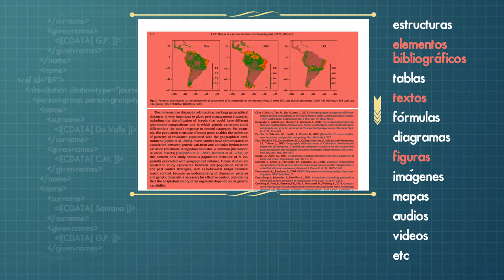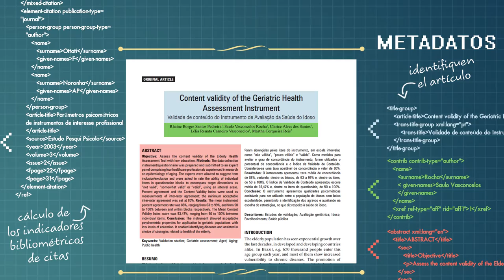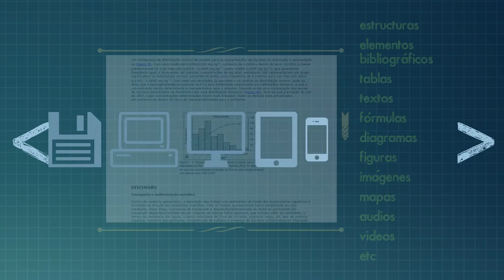SciELO Publishing Schema: Introducción a los artículos en XML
En los últimos años se realizó un cambio en el proceso de edición de las revistas que  SciELO indexa y publica con el establecimiento de la especificación SciELO Publishing Schema (SciELO PS) como premisa para la publicación de contenido en su base de datos. Esto es uno de los cambios más importantes y significativos a favor de la profesionalización de las revistas de Brasil y en un futuro próximo, para las revistas de otras colecciones nacionales y temáticas de la Red SciELO que comparten la metodología SciELO.

El eXtensible Markup Language (XML) es un lenguaje que define un conjunto de reglas para la codificación de documentos textuales. Es ampliamente utilizado en la representación de los datos semi o no estructurados, además de inteligible tanto por máquinas como por las personas.

En 2013, con el objetivo de sacar más provecho de las capacidades de descripción de los datos, alinearse a los otros actores de publicación de contenido científico online y al estado del arte internacional, SciELO empezó el desarrollo de la especificación SciELO Publishing Schema – una especificación para la descripción de los artículos científicos basado en la norma NISO JATS Publishing DTD en la versión 1.0.

Vea el video para saber más acerca de las ventajas de SciELO PS.

Versión 1.0 – 1º de diciembre de 2016